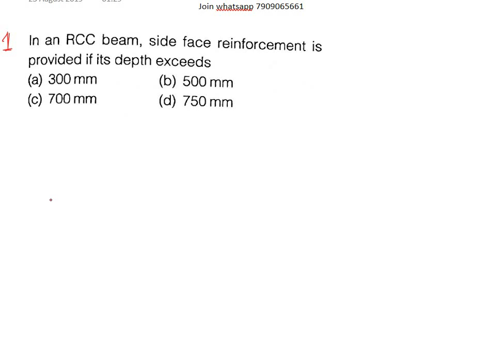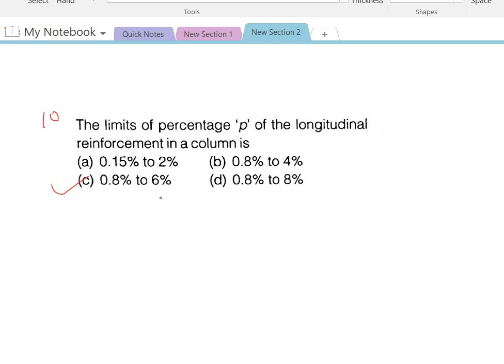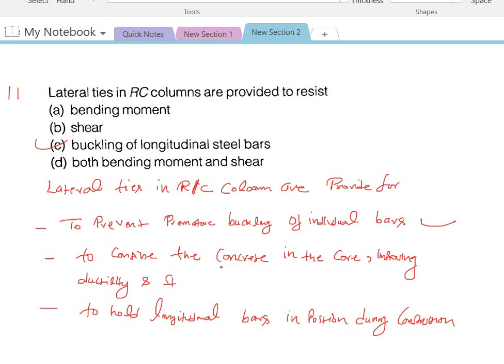RRB JE EXAM 2019 RCC MOST EXPECTED QUESTION PART-1